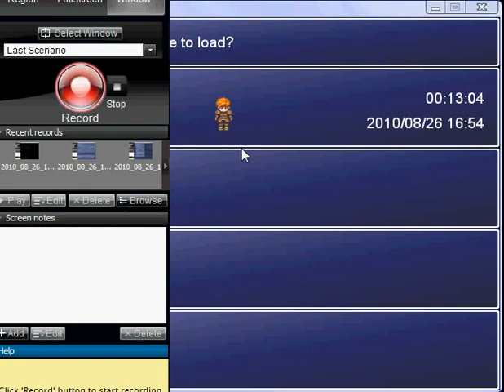Swordscape version 2 part 4.flv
Kowl Village dungeon levels 22-26